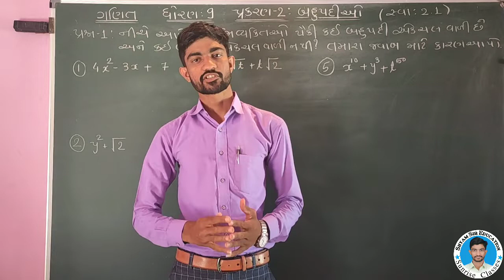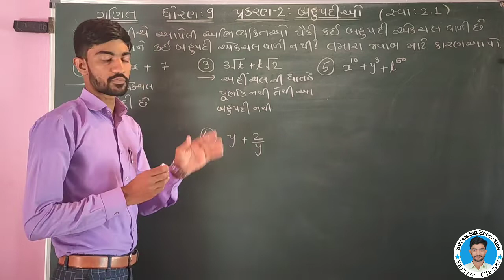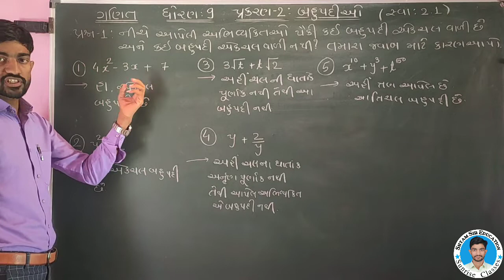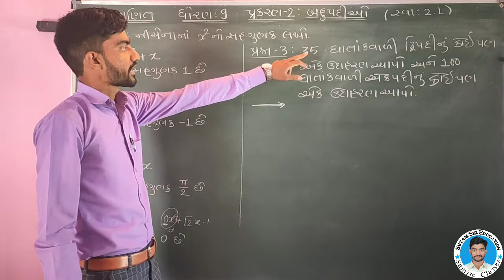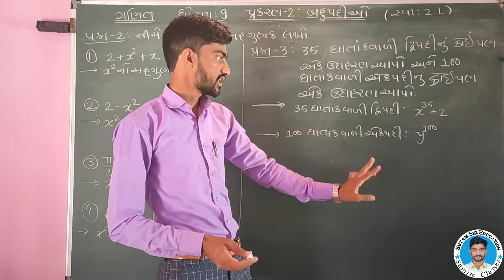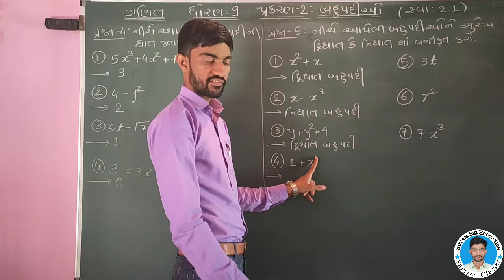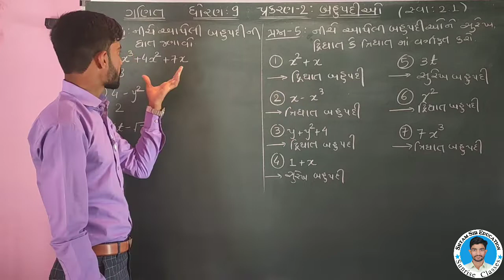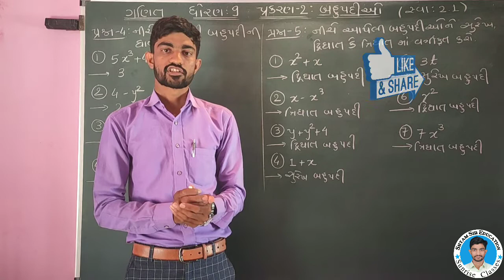Std 9 Maths CH-2 બહુપદીઓ (Polynomials) Exercise 2.1 Q-1 to 5 in Gujarati by SHYAM SIR